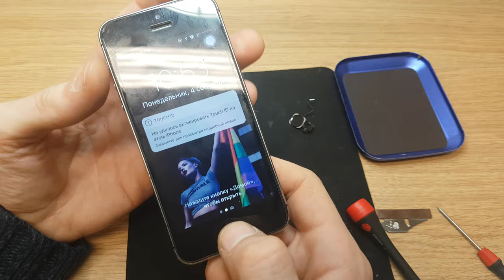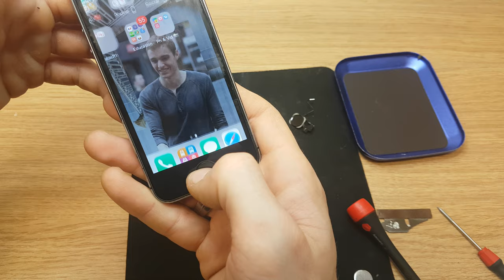Apple Iphone 5 s black lcd is connected wrong. testing